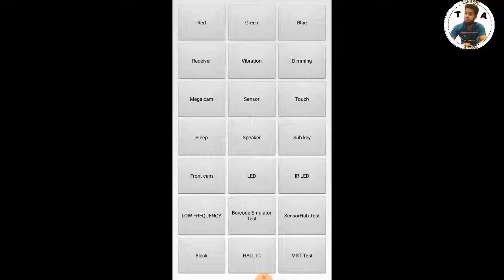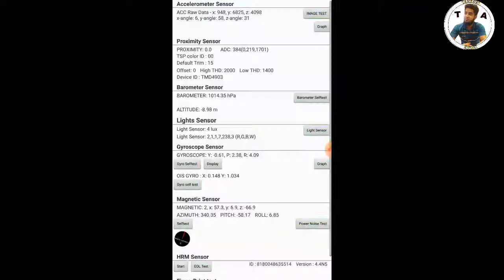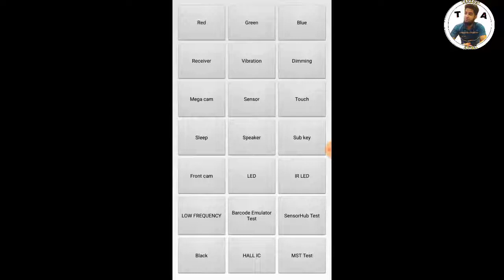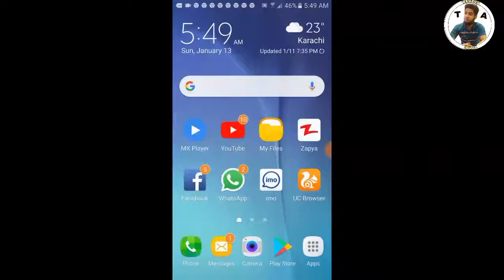How to check secondhand mobile . (T.UR)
Is video m hum ap mobile check krne k tarika btay ge
Is k ilawa sirf sumsung ko b check krne k tareka btay g
Video a6i lage to sbscribe zaror kijye

Ye hamare chanal ki link ha

Ap ko or kis tara ki video chaye niche comment m btay